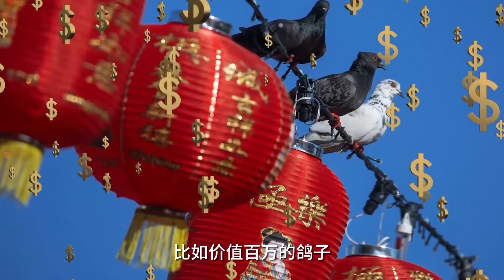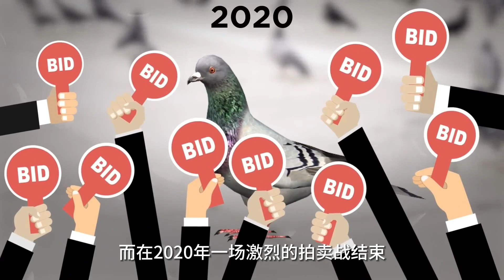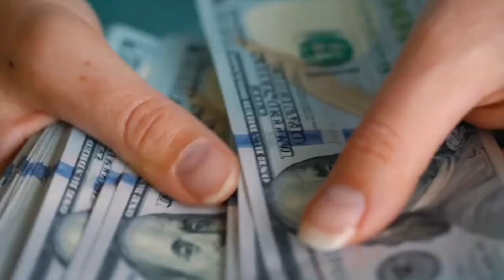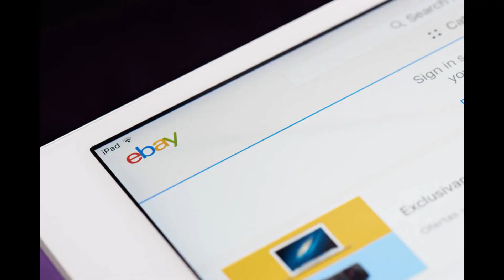最奇怪的十個消費品，你絶對沒聽説過#奇聞愛排菌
盤點那些你有生之年第一次聽説的事情
這個世界上有些人很聰明
他們靠自己的頭腦創造了無數的財富
但並不代表他們的頭腦能進行合理的消費
有一些稀奇古怪的東西
比如價值百萬的鴿子
會遊泳的汽車
能拉出黃金奧利給的藥丸
今天就跟着阿菌一起去看看那些我們平時幾乎沒聽過
的東西吧

時間軸
00:00-開始
00:33-最贵的鸽子
01:32-被寵壞的狗
02:33-能潛水的車
03:31-世界上最贵的手机
04:37-一比一复制泰坦尼克
06:00-LV的垃圾袋
06:49-为一个人修建的摩天楼
07:40-继承亿万遗产的狗
09:13-最贵的浴室
10:13-豚鼠盔甲
11:00-黄金便便
11:47-租救护车上班